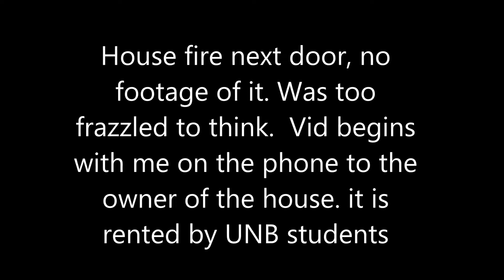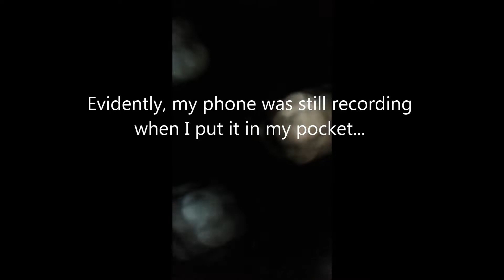House Fire Beaverbrook St. Fredericton, NB Dec. 10 2018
Crazy, haha no fire footage for you! Just lotsa crazy camera swinging... Or you can forward to 3:30 into the video and it's stable as i recall today's events as they unfolded.
House fire at my neighbors on Beaverbrook St. Fredericton  NB, New Brunswick Dec. December 10 2018